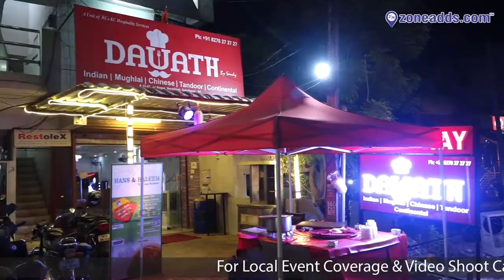Dawath Restaurant || Ramzan Special Haleem | Neredmet | zoneadds.com